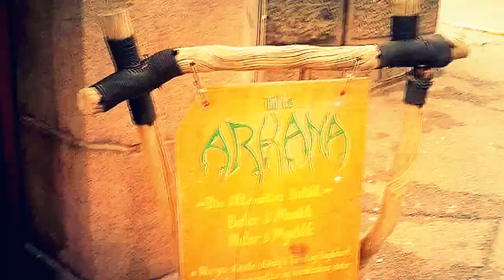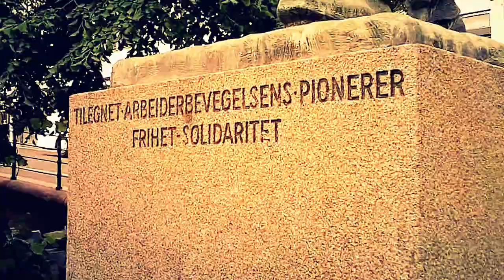7/7/2010 Hare Krishna Maha Mantra -- Youngstorget - Arbeiderpartiet i Folketeatret hos Morgenstierne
#6 Esoteric Oslo -- 7/7/2010 - Hare Krishna Maha Mantra at Youngstorget for Arbeiderpartiet LO Venstre Regjeringen Harlem Hauge Heiberg Kolberg Ringnes Morgenstjerne (som også var kammerherre og gift med ei russisk prinsesse) et al. The Hare Krishna mantra, also referred to reverentially as the Maha Mantra ("Great Mantra"), is a 16 word Vaishnava mantra which is mentioned in the Kali-Santarana Upanishad, and which from the 15th century rose to importance in the Bhakti movement following the teachings of Chaitanya Mahaprabhu.

According to Gaudiya Vaishnava theology, one's original consciousness and goal of life is pure love of God (Krishna).[1] Since the 1960s, the mantra has been made well known outside of India by A. C. Bhaktivedanta Swami Prabhupada and his International Society for Krishna Consciousness (commonly known as "the Hare Krishnas").[2]

Folketeatret, tegnet av Morgenstierne & Eide i art deco-stil, oppført 1935.

Christian Frederik Jacob von Munthe av Morgenstierne (født 9. april 1880 i Oslo, død 1967) var en norsk arkitekt. I firma sammen med Arne Eide (1881–1957) stod han bak en rekke kjente bygninger i hovedstaden. Han var sønn av Carl Johan Maximilian von Munthe af Morgenstierne (1844–1912) og Anna Dorothea Stub (1850–1936).

Christian Fredrik Jacob von Munthe af Morgenstierne (født 23. mars 1806 i Bremen, død 28. mai 1888 i Kristiania) var en norsk militær offiser som også var kammerherre og gift med ei russisk prinsesse.[1] Han var sønn av Bredo Henrik von Munthe af Morgenstierne den eldre (1774–1835) og Cathrine Elisabeth Fries (1781–1840). Faren ble i 1816 den første høyesteretts- og regjeringsadvokat i Norge, men var omkring 1805 i Tyskland og Holland der han jobbet som fiolinist etter å ha blitt midlertidig fradømt sine embeter.